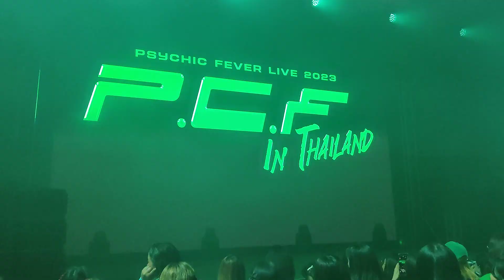Back Screen PCF live in Thailand round 2